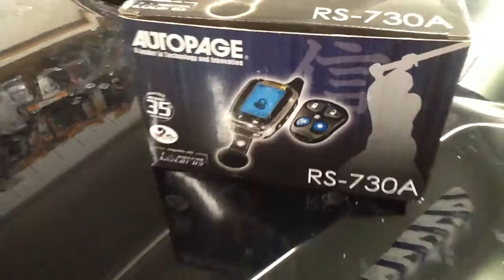autopage remote start alarm rs-730lcd. 2013 challenger push to start